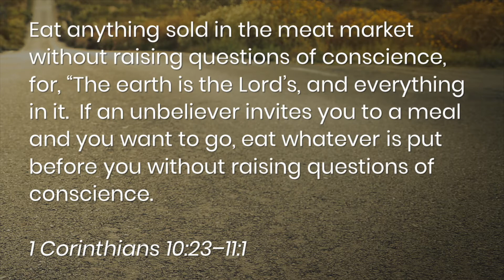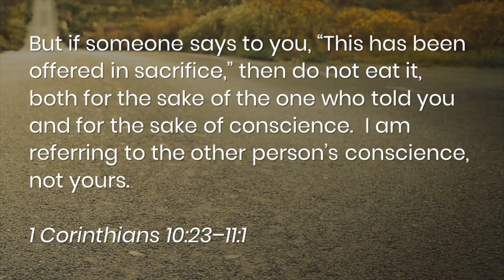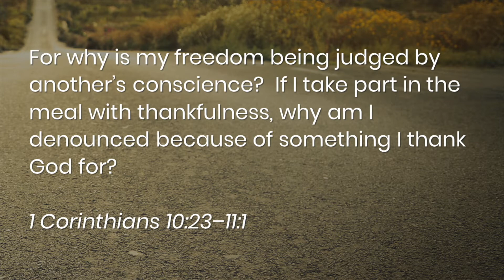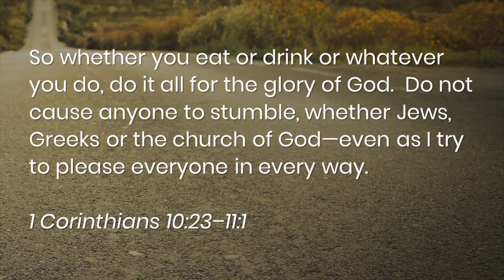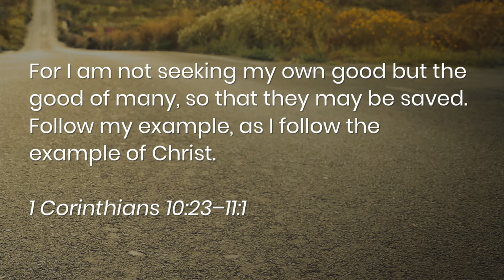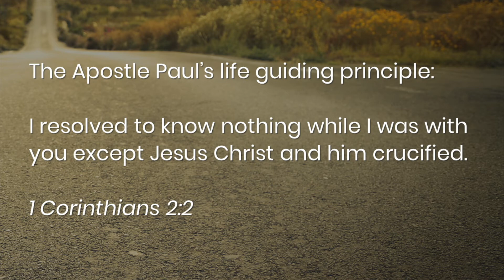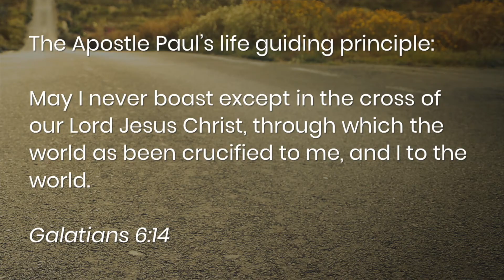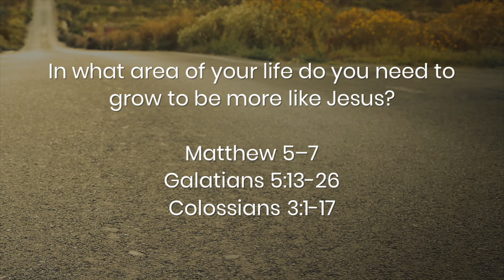November 15, 2020 | Following in the Steps of Jesus